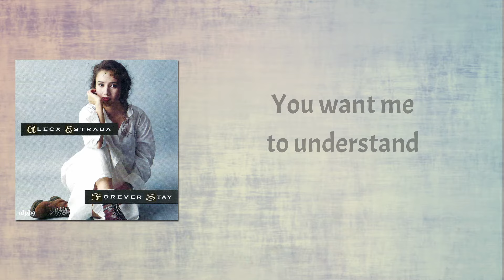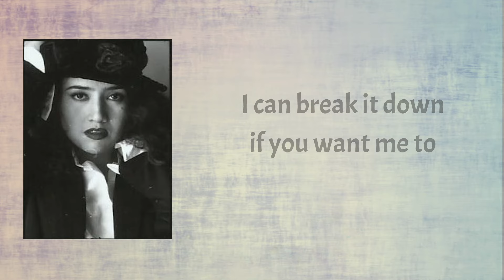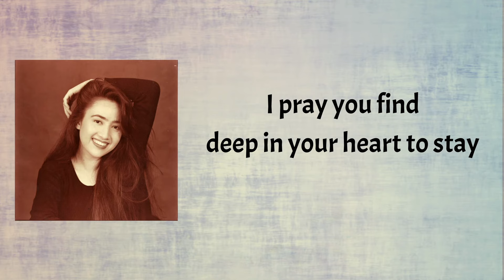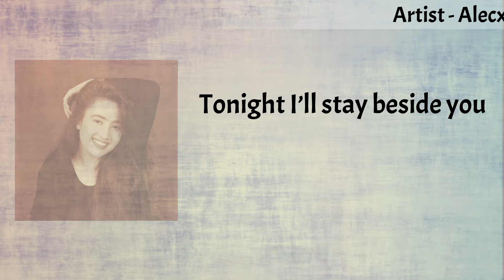Alecx Estrada - Forever Stay (Lyrics Video)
Song: Forever Stay
Album: Forever Stay
Label: Alpha Records

Forever Stay
Lyrics:

You say you really fell you have to go
You say you really need to be on your own
You want me to understand
To give in your demands
But what I wanna do
Is give this love a chance

Tonight I’ll stay beside you
And hold you in my arms
And hope I can convince you
You’re doin’ fine so far
If you go, you throw
A lifetime away
I pray you find feed in your heart
To stay

Did really built a wall around you
I can break it down if you want me to
You are part to my plans
But what I want to do

Stay with me, stay
Stay, forever stay
Don’t let this love slip away
Stay with me now and always

I pray you find deep in your heart to stay

Forever Stay
Album Tracklist

1. Umaambisyon
2. Imbitasyon
3. Di Na Baleng Maghintay
4. When You Do What You Do
5. Forever Stay
6. Those Lies
7. Kailan
8. Disco Araw-Araw
9. Disco Araw-Araw (Extended Version)